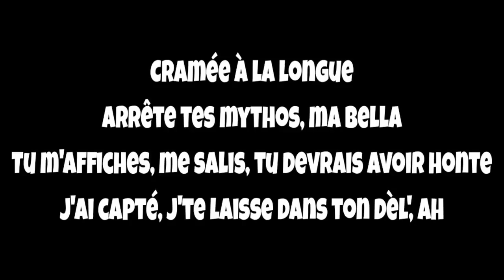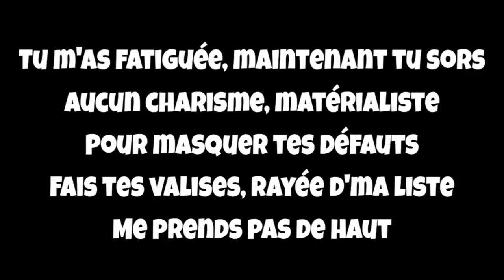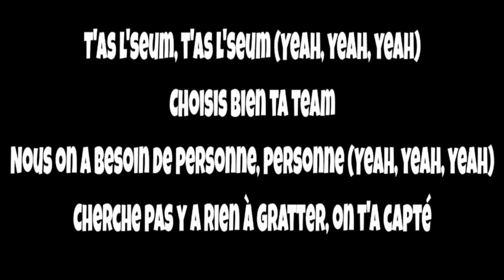Eva - bella (lyrics)